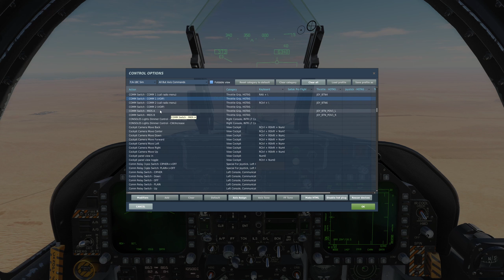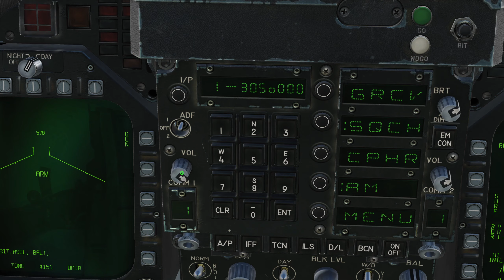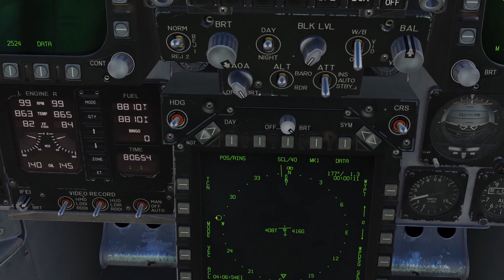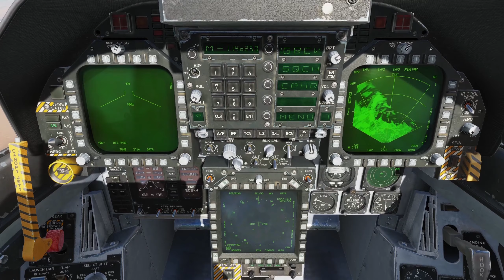Tutorial DCS: F/A-18C - Comunicação e ADF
Vídeo sobre operação dos rádios do F/A-18C.